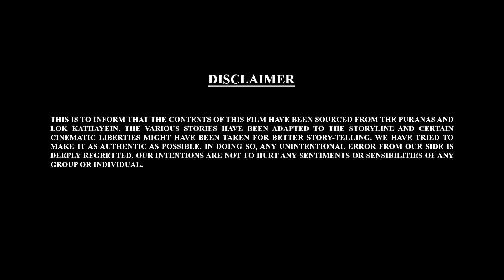Bal Ganesh Ki Kahaniya In 3D Part - 36 | बाल गणेश की कहानिया | 3D Hindi Story